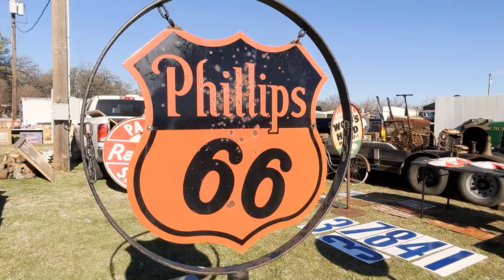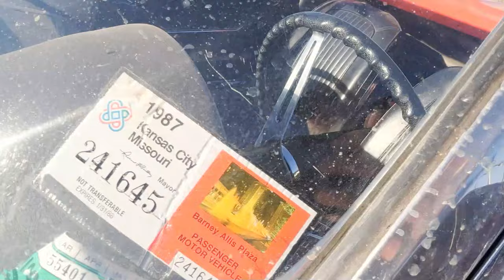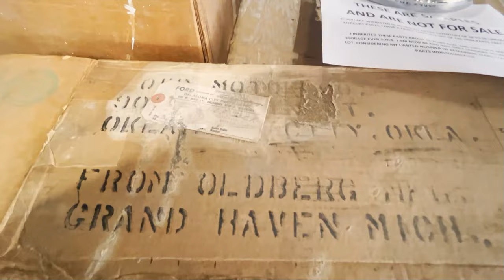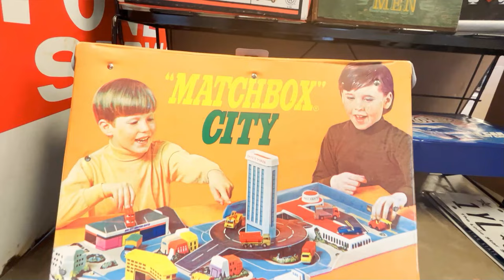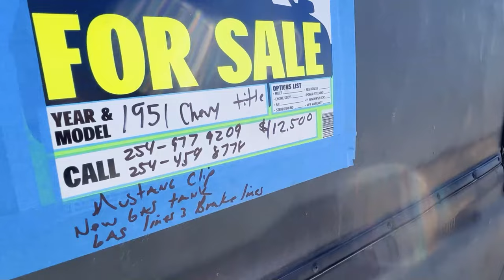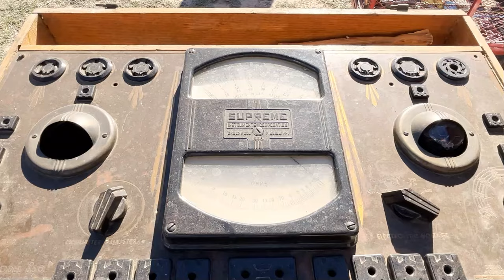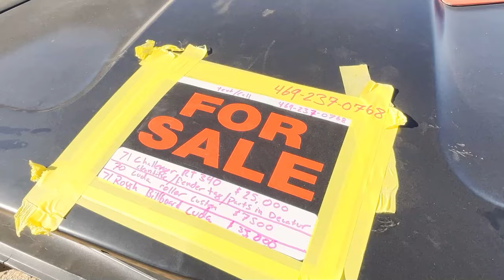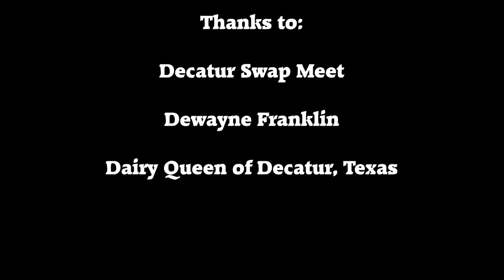Decatur Swap Meet/Decatur, Texas Feb 23, 2024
Cars, trucks and bikes of the Decatur Swap Meet/Decatur, Texas Feb 23, 2024